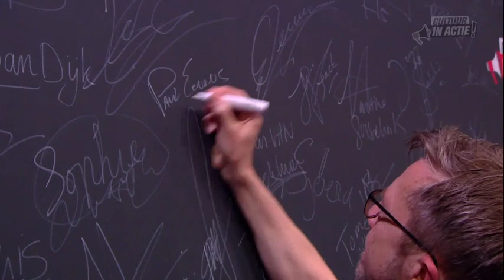Paul Eenens - Cultuur in Actie!